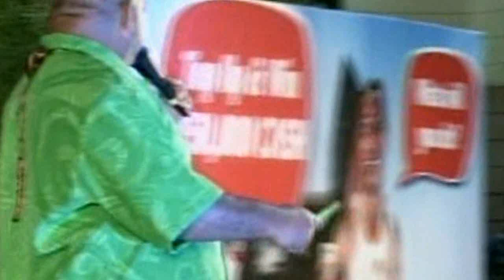KIng Faipopo live at Samoa 50 Yrs Independence Celebration.